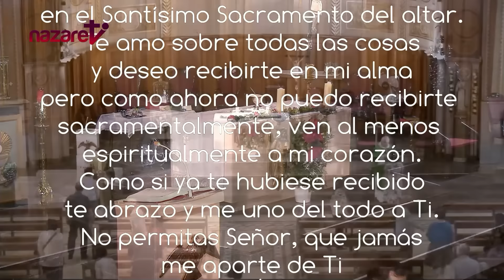Santa Misa de hoy lunes 8 de julio de 2024. Rvdo. Enric Ribas, pbro.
→ Nazaret TV te ofrece la Santa Misa de hoy  lunes 8 de julio de 2024.
Día litúrgico: Lunes de la 14ª semana del tiempo ordinario.
Preside: Rvdo. Enric Ribas, pbro.  Concelebra: Rvdo. P. Gonzalo Guzmán, pbro.